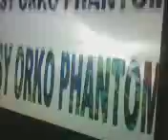mii Orkiis!!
tranCemuta.. en la fiiesta FFNC2 se te extrañO.. psy lOrd!!*